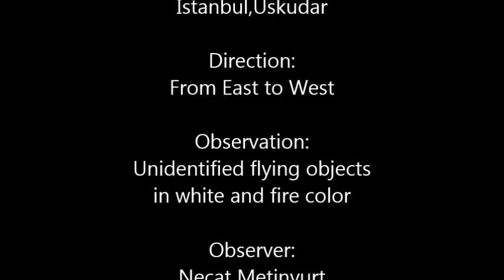Latest UFO sightings over Istanbul July 1,2017 İstanbul'da UFO görüldü